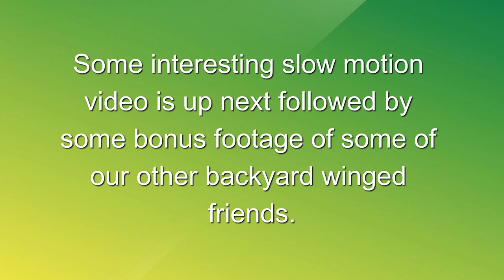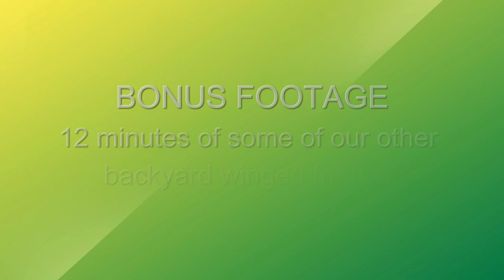House Wren Nesting Box Update, April - June 2024, Delaware County, PA, USA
Join us for an informative, interesting, and FUN journey as we peek into the goings-on of our cute little House Wren as he builds his nest. The multitude of video clips are from April to June 2024. While the total length of the video shows as 19.5 minutes, there are 13 minutes of bonus footage at the end of various other winged friends from my backyard. The primary video is only 6.5 minutes long. We have a surprise for viewers around every corner, so please do not turn away :). Grab a snack, a cold beverage, sit back, relax, and enjoy the show, you will be glad you did. And if you enjoyed the video, please share with family, friends, and colleagues. For detailed information and key dates we are compiling on our 2023/2024 & beyond House Wren nesting box, or if you just want to check in and say hi and share interesting stories about the House Wren, I can be reach by email: Brian Watson, .